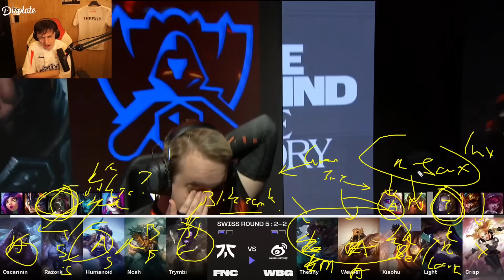Caedrel's In Depth Draft Analysis Of FNC VS WBG Game 3 | Worlds 2023